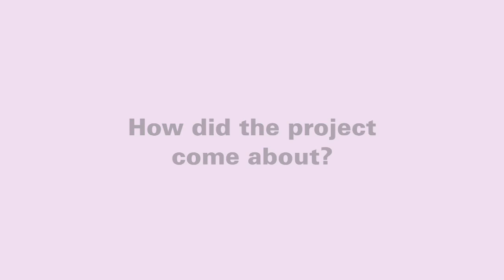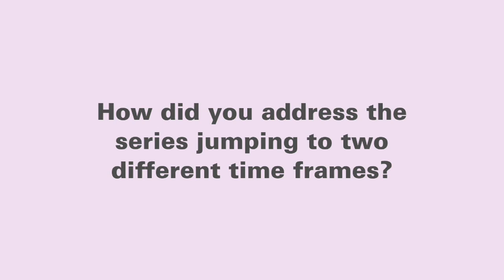The Missing's James Nesbitt & Willow Grylls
The original limited drama series The Missing made its U.S. debut on Starz on Saturday night, following its premiere in late October on BBC One in the U.K. The networks were partners in the production of the series, which was shot in Brussels and is produced by New Pictures and Company Pictures in association with Two Brothers Pictures and Playground. all3media international funded development of The Missing and is handling global rights, including U.S. secondary.

The eight-episode drama follows Tony, played by James Nesbitt, as a man devastated by the abduction of his young son during a family vacation in France. He becomes a man obsessed, unable to accept that his child may be dead, and spends years searching for him. The emotional thriller features a narrative puzzle told simultaneously over multiple time frames and set in France and London.

In this video interview, Nesbitt and executive producer Willow Grylls talk to TV Drama Weekly’s Anna Carugati about how the show sensitively approaches the dark subject of child abduction. This interview is available with subtitles in Spanish, Mandarin and French.